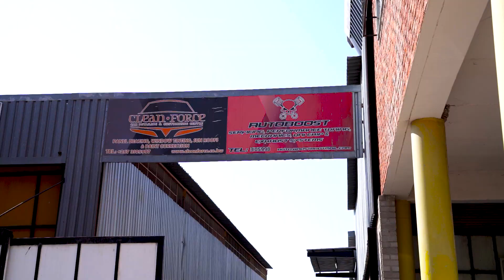My First YouTube Video - Fast & Furious - Clean Force // Auto Boost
My first Youtube upload!

Fast & Furious - Testing out the video on my recently purchased Sony at Auto Boost & Clean Force Workshop in Gaborone, Botswana.

Botswana Street Cars
Speed & Sound ❤

Camera: Sony A7R iv
Lens: Sony 24-70mm f2.8
Gimbal: Zhiyun Crane V1